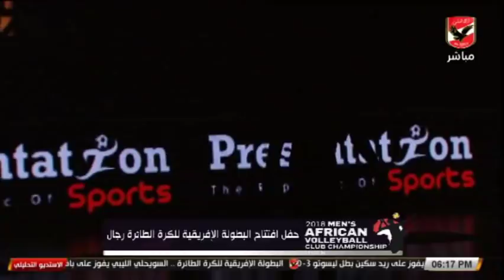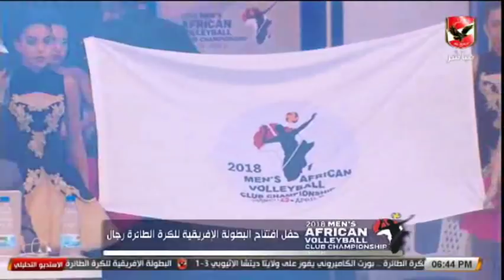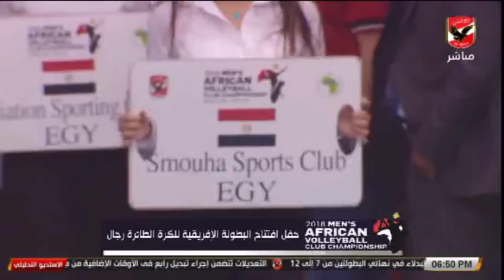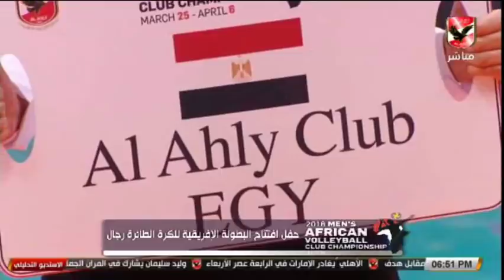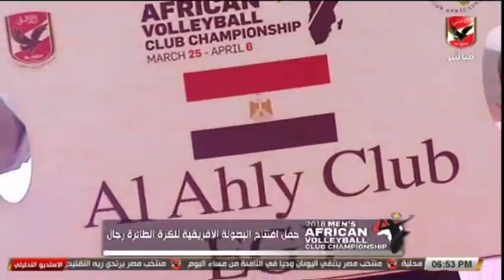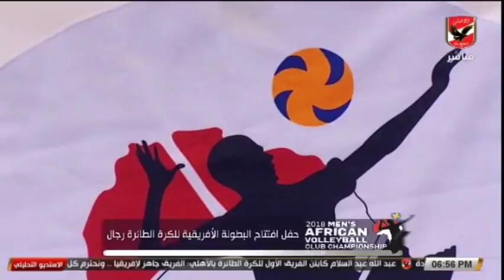حفل افتتاح بطولة افريقيا لكرة الطائرة رجال